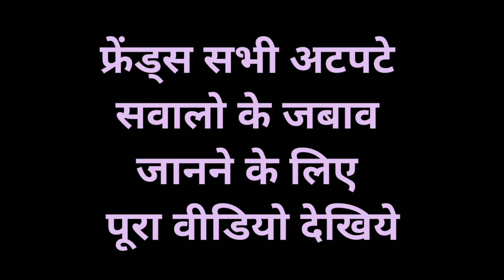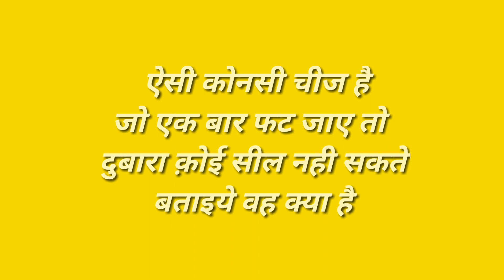ऐसी कोनसी कली है जो बागो में नही खिलती पर घर की दीवारों पर मिलती है